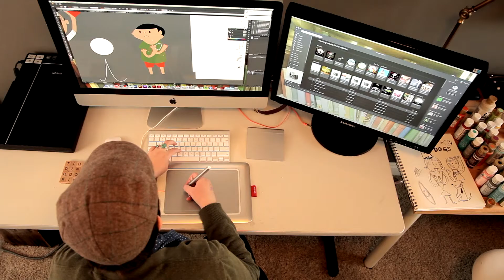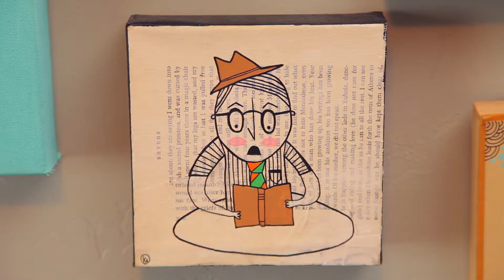The Art of Kate Wolsey!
Artist profile on Beehive Bazaar artist Kate Wolsey. Kate's work will be available at the second week of the Christmas 2014 Beehive Bazaar in Provo, Utah, check beehivebazaar.com for details.